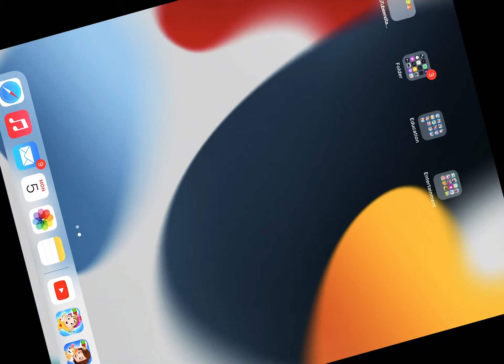First day of daycare￼ in my town👶🏻